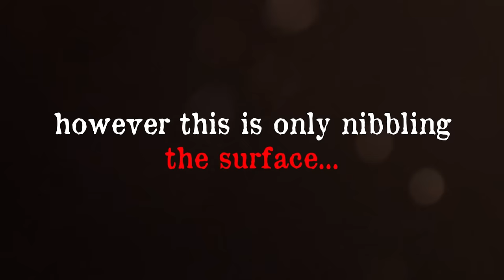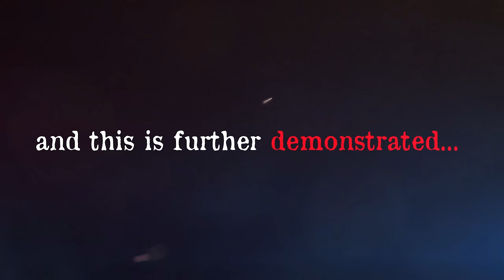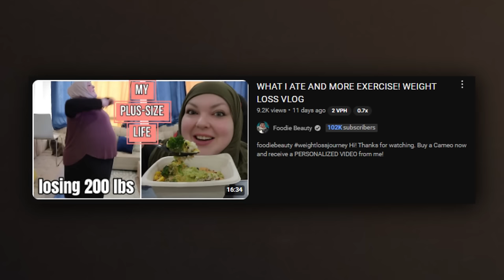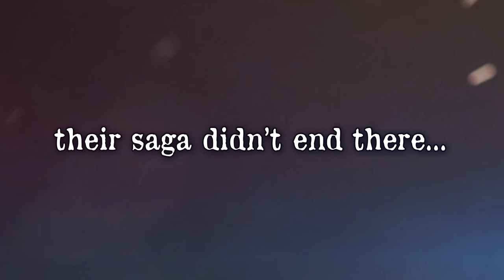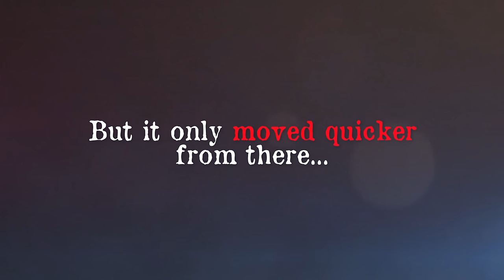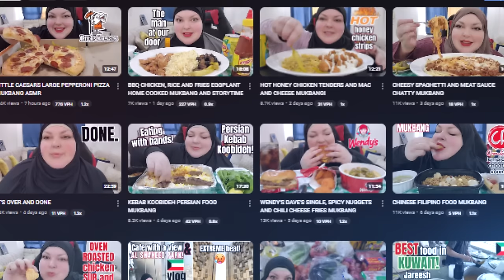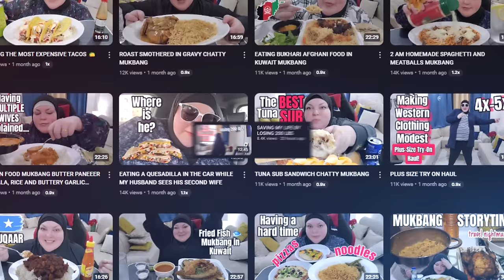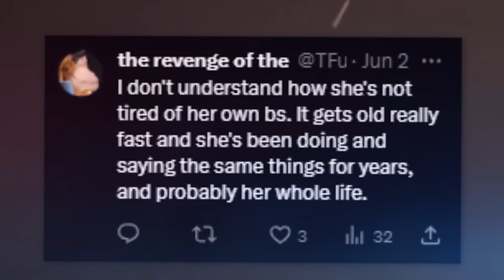The Weight-Loss YouTuber Who Became OBESE FOR VIEWS... | Foodie Beauty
Foodie Beauty Is Out Of Control...

Follow These or I Will Cry